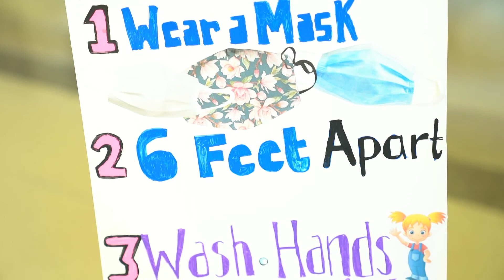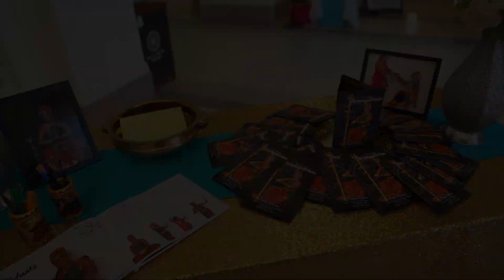Neha Varrier Arangetram Highlights by Bytegraph